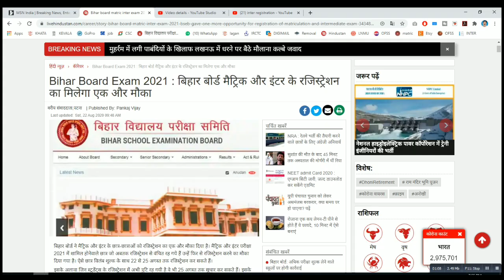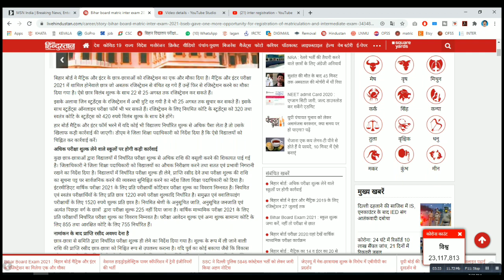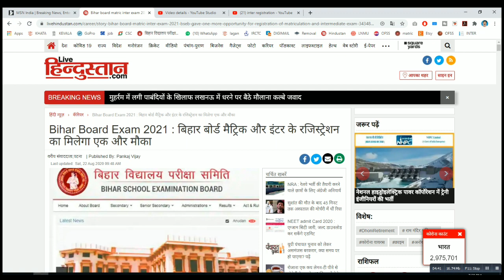इंटर रजिस्ट्रेशन को मिला मौका // Bihar Board Matric Inter Registration //छूटे छात्रों को दोबारा मौका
🚸 Shishu Kalyan Coaching Center
बड़ी खुशखबरी ! अब इंटर रजिस्ट्रेशन को भी मिला मौका
👉रजिस्ट्रेशन से छूटे छात्रों को दुबारा मौका                                                                                                                                         👉Bihar Board Matric Inter Registration 2020                                                                                                                                                                            👉सुधार का मौका भी

दोस्तों ! बहुत बड़ी खुशखबरी है कि बिहार बोर्ड ने मैट्रिक/ इंटर  परीक्षा 2021 के लिए रजिस्ट्रेशन से वंचित बच्चों के लिए दुबारा मौका दे दिया है , जिनका रजिस्ट्रेशन छूट गया था. इसके साथ ही पहले से कराये गए रजिस्ट्रेशन में गलती सुधार का भी मौका दिया है। वीडियो को ध्यान से देखें एवं पिछले वीडियो की तरह ही इसे लाइक एवं शेयर अवश्य करें। किसी तरह का प्रश्न हो तो अवश्य करें , जवाब हमेशा की तरह मिलेगा।
                                                                                                                                                                                  Inter Registration Chhut gaya hai                                                                                                                                                                 dobara registration kab hoga                                                                                                                                                         matric ka registration dobara kab se hoga                                                                                                                                                   Inter ka registration dobara kab se hoga                                                                                                                                     Bihar Board 10th/12th Registration 2020
                                                                                                                                                                                                                                   Bihar Board 10th/12th Registration 2019                                                                                                                                                                                                                                                  Bihar Board Matric Inter Registration Start                                                                                                                                               Bihar Board Matric Inter Registration Dobara shuru                                                                                                                                      बिहार बोर्ड मैट्रिक इंटर रजिस्ट्रेशन दोबारा शुरू
                                                                                                                                                                                                 मैट्रिक रजिस्ट्रेशन छूट गया है                                                                                                                                                                          मैट्रिक रजिस्ट्रेशन दुबारा कब से होगा                                                                                                                                                                                    इंटर  रजिस्ट्रेशन दुबारा कब से होगा                                                                                                                                                                                                                                                                                                                                                                                                                                                                                                                          Matric Registration dobara kab se shuru hoga                                                                                                                                 Matric me chhute hue ka registration kab se hoga                                                                                                                                          Inter me chhute hue ka registration kab se hoga
                                                                                                                                                                                                  Registration me galat sudhar kab se hoga                                                                                                                                                                 Matric Inter Registration me galati ho gayi hai